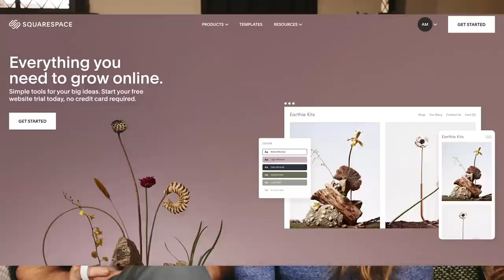Answering Your Questions | how we met, adventures, working together and making videos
↟ Filming Gear ↟
Vlogging Camera
Vlogging Tripod
Main Camera: Canon R6
Main Lens
Main Tripod